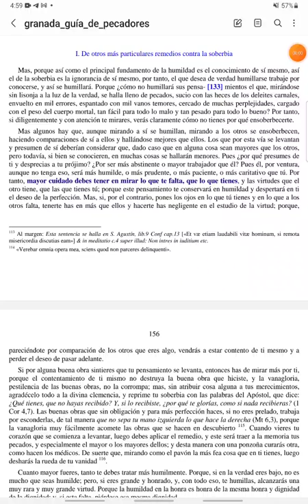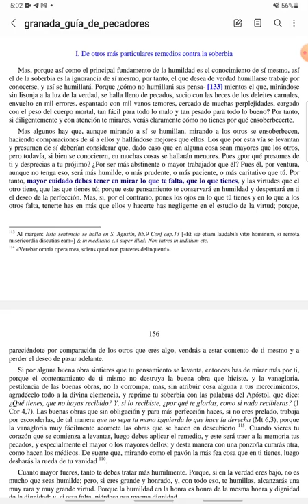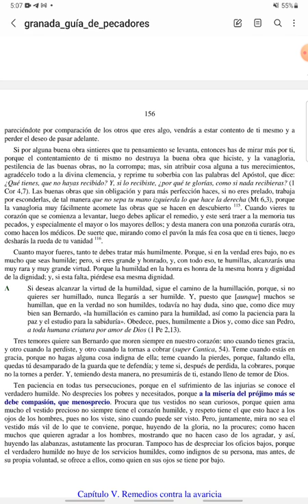PASCUA - Guía de Pecadores - Viernes de la Octava de Pascua